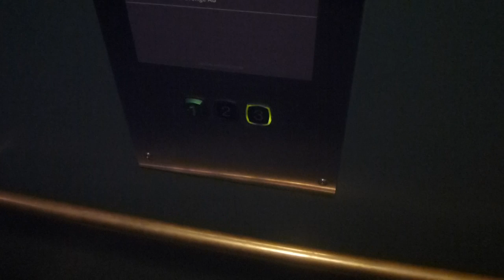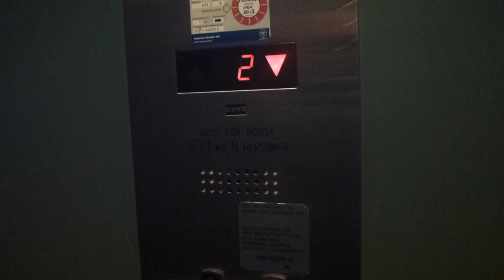KONE Elevator @ Riddargatan 13